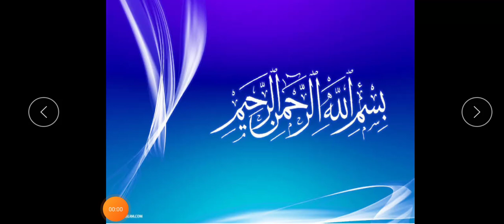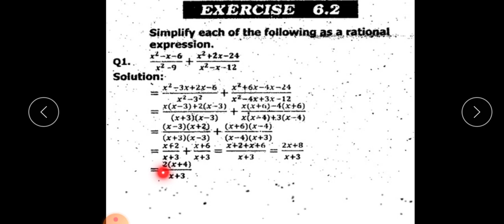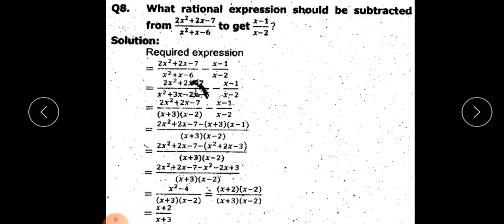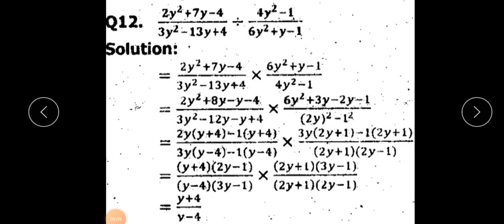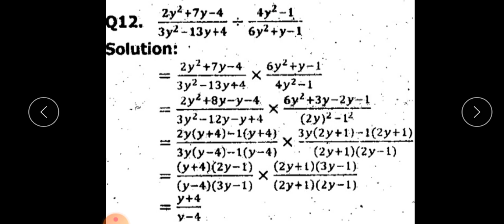Exercise 2.6, IX FB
Lecturer mr zafar